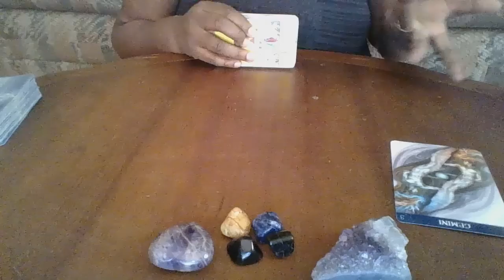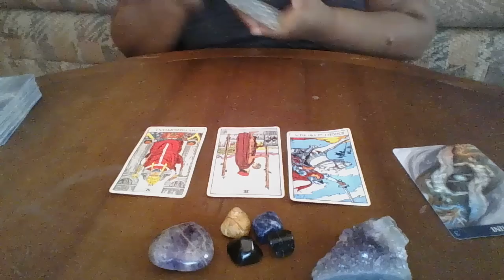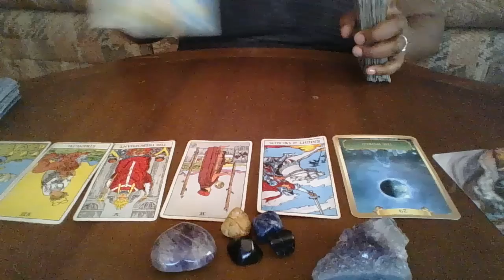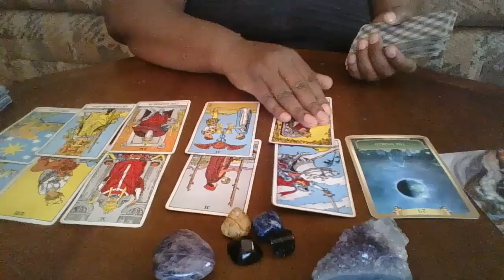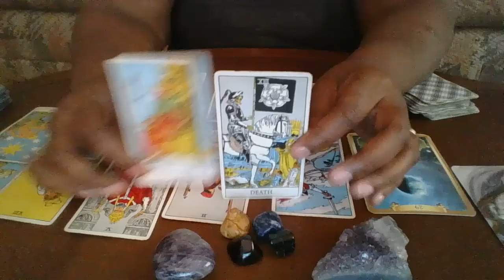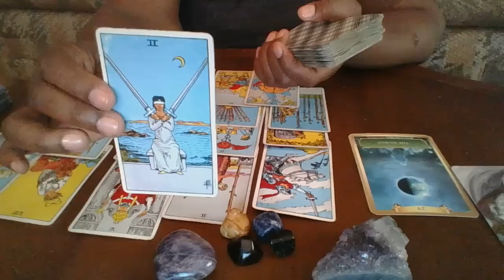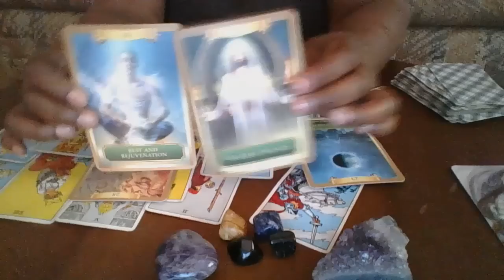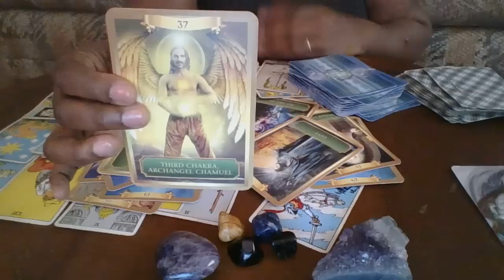GEMINI—THEY LEFT BECAUSE YOU WANTED MORE***GIVE IT SOME TIME, THEY'LL BE BACK!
One of you wanted more and this made the person you love walk away, no worries they just need some time to clear their mind. You love them and they love you, but they are not ready for marriage just yet. However, they will accept a HIGHER FORM OF COMMITMENT. Honor their request.